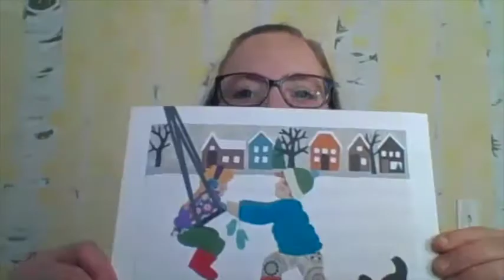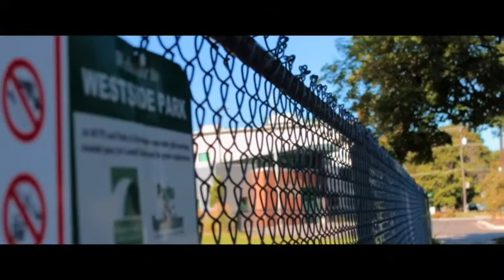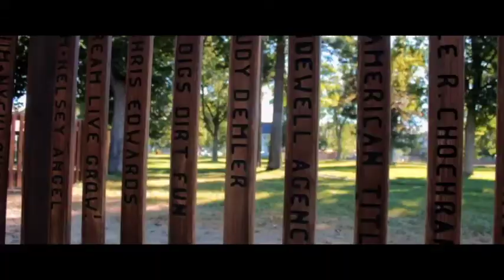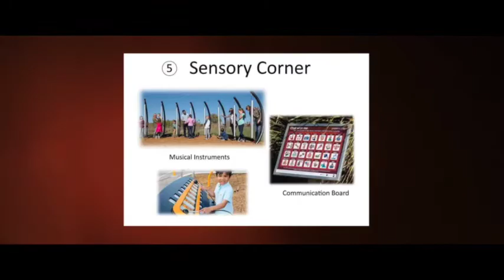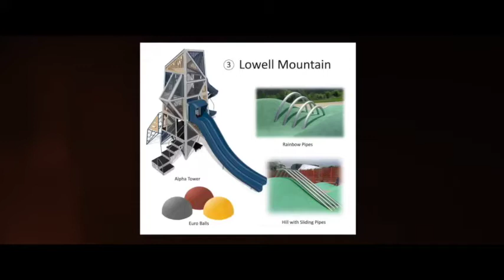Wake Up: Project West Riverside Park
Heidi West, City Council Rep Ward 1, Talks about fundraising efforts for the joint West Riverside Park in Missoula as they replace the old wooden structure with a new modern approach to play